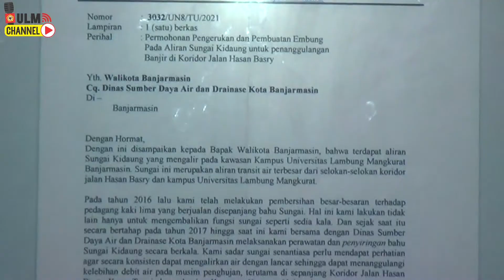Wali Kota Banjarmasin Dukung Rencana Pembangunan Arboretrum ULM